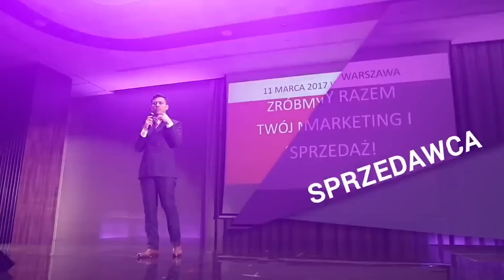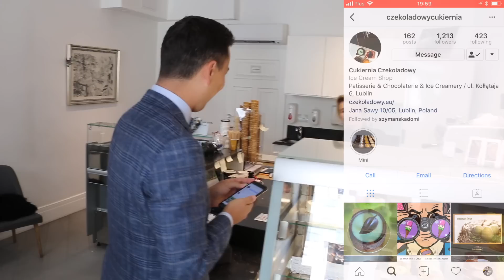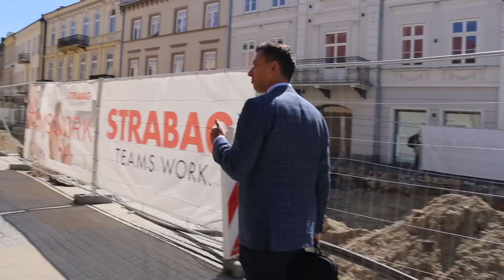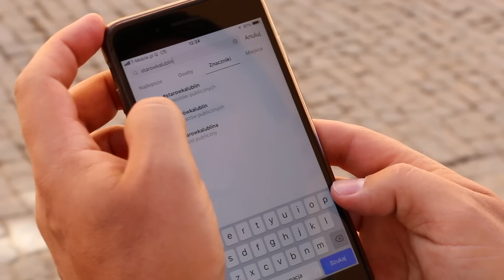Niewykorzystane okazje biznesowe w LUBLINIE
A dzisiaj zabieram Was na wycieczkę po Lublinie, gdzie pokażę Wam klika punktów, które moim zdaniem nie wykorzystują w pełni swojego biznesowego potencjału.

I moim celem nie jest narzekanie i wytykanie tym biznesom błędów, ALE pokazanie im jak mogą ŁATWO i SZYBKO zwiększyć swoją rozpoznawalność i sprzedaż poprzez proste i łatwo dostępne zabiegi. Czyli sięganie po LOW HANGING FRUITS!

Owocnego oglądania! :)

A MOŻE MOGĘ CI W CZYMŚ POMÓC?

DZIĘKI, ŻE OGLĄDAŁEŚ - PAMIĘTAJ CZYTAJ I DZIAŁAJ! :)